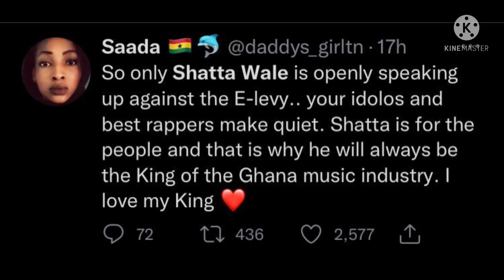🔥Shatta Wale behind the scenes Show and bl@sts de Government